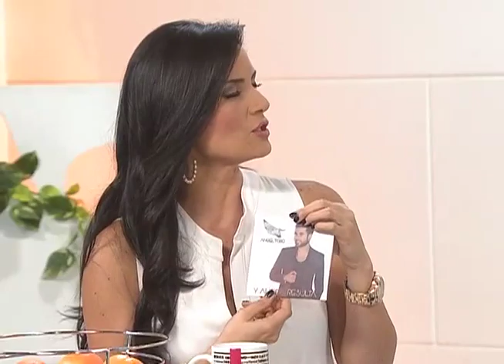Ángel Toro en su debut musical como cantante popular y de ranchera